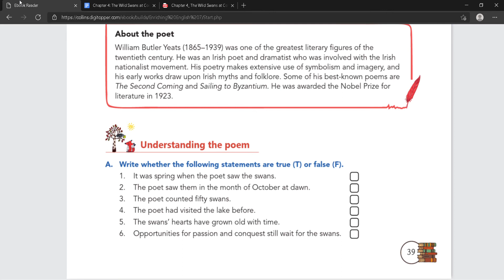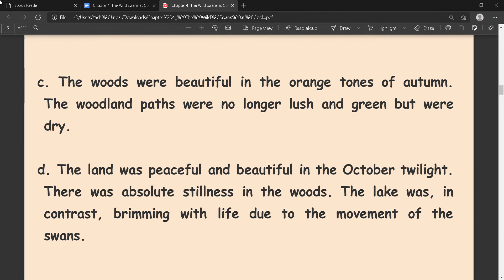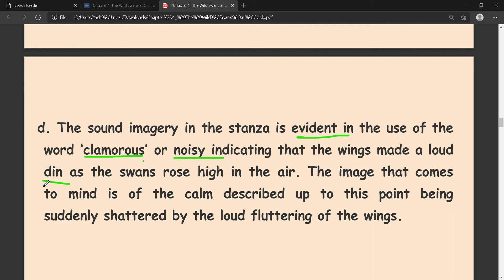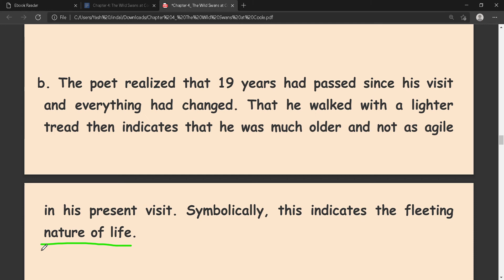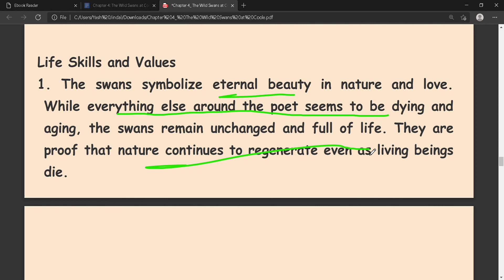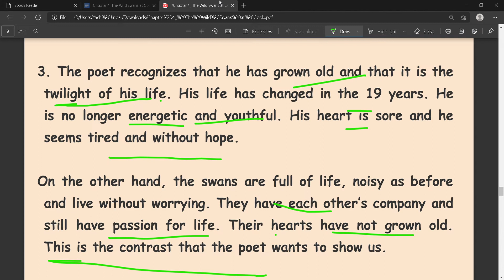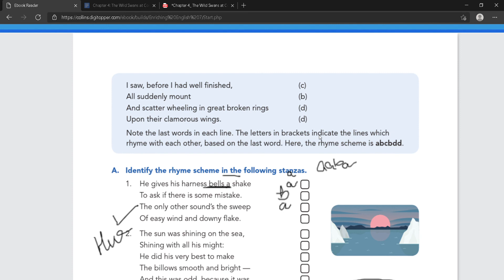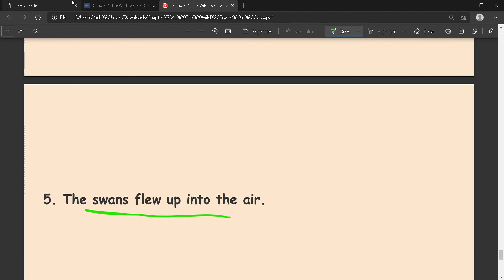Wild Swans at Coole- Questions discussed | Class 7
Wild Swans at Coole- Questions discussed